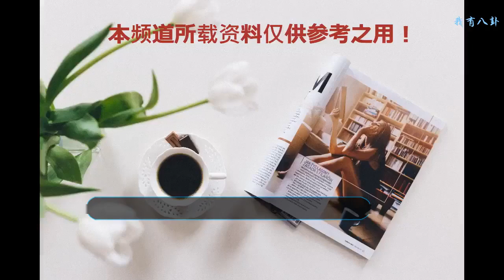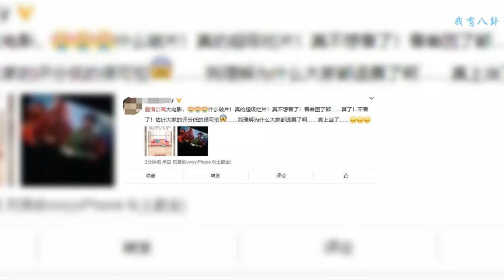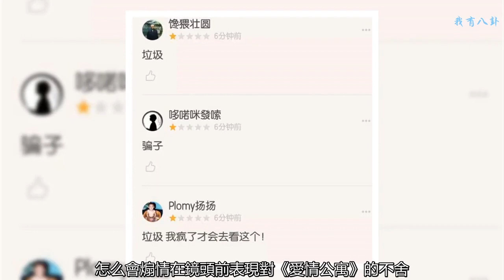《愛情公寓》終上映，成中國影史笑話，陳赫飾演張起靈，粉絲：是盜墓公寓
《愛情公寓》電影經歷了抄襲被抵制，被劇版《愛情公寓》起訴險些不能上映，上映前沒有任何的預告片，沒有點映，劇情保密程度堪比《復仇者聯盟》，終于《愛情公寓》在今天下午兩點鐘首映了，首映現場就是大型脫粉現場，精彩！
    鯉娛曾經也是《愛情公寓》電視劇的粉絲，看看第一批入場看電影的粉絲的反饋，真的就只有失望了。
    果真像網友說的那樣，是南派三叔的盜墓筆記，為了強行吸引《愛情公寓》的粉絲，補拍了在愛情公寓里發生的故事，但是電影本身和愛情公寓根本沒有關系，甚至連主角的名字都不是《愛情公寓》中的。
    袁弘飾演吳邪還不算違和，陳赫飾演張起靈小哥？？？這下真的不僅得罪了《愛情公寓》的粉絲，連《盜墓筆記》的粉絲都一同得罪了，難怪首映現場變成了大型脫粉現場。
    很多粉絲根本堅持不到電影放映完就紛紛離場，看到這樣的劇情真的不難理解王傳君和金世佳不來出演了，即使是沒有《我不是藥神》，我相信王傳君也不會出演這樣的欺騙粉絲的電影，與情懷無關，這已經是在掛羊頭賣狗肉了。
    不能理解那些選擇出演的《愛情公寓》的演員們，怎么會煽情在鏡頭前表現對《愛情公寓》的不舍？？這明明是《盜墓公寓》啊，很多粉絲也說了本來對李金銘、李佳航還有很大的好感，不知道他們為什么會來接這樣的電影。
    雖然首映票房已經突破兩億了，但是顯而易見電影的口碑會創作中國影史的新低，說不定可以和《筑夢演藝圈》較量一下呢。
    那些買了票還沒來得及看的粉絲們還會去看嗎？沒買票的粉絲們還要買票嗎？
    口袋電影口袋君：
    1星！20分！真的是愛情公寓亂入盜墓筆記！中國電影界的恥辱！
    國產爛片元素的搓麻將式集大成者！山寨，bgm瞎煽情，盜版，傲嬌，尬聊，居然在盜墓之時發朋友圈，微信紅包，叫外賣，開直播，發彈幕，賣廣告，抓娃娃機！
    為了圈錢，臉都不要了！
    最可怕的是周圍一堆超低笑點的祖國花朵！他們是沒看過電影么？殘害下一代！